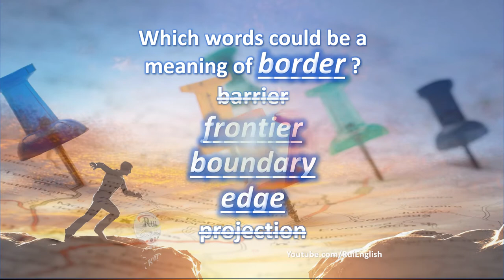Aula de inglês: VOCABULARY V03/08 Recognizing Multiple Meanings - border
🔘RuiEnglish Lec: VOCABULARY V03/08 Recognizing Multiple Meanings - border

Which words could be a meaning of BORDER?
barrier
frontier
boundary
edge
projection